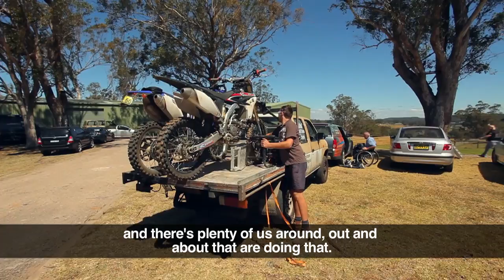Don't DIS my ABILITY 2013: Andrew, businessman, traveller, adventurer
Don't DIS my ABILITY ambassador Andrew Meddings shares how adventure comes first in his life, whether he's at work or at play.